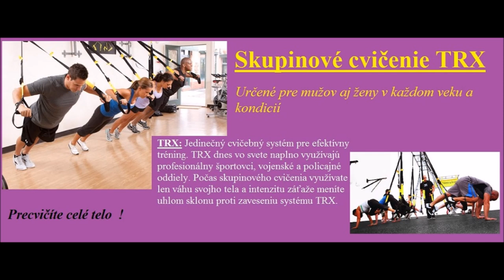Fit Bošany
Ukážka cvičení ktoré u nás ponúkame.